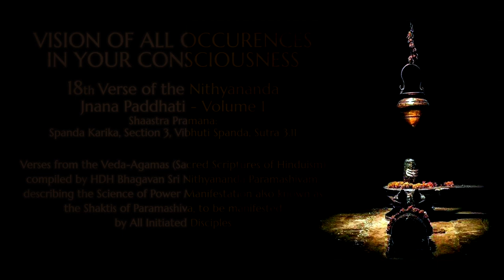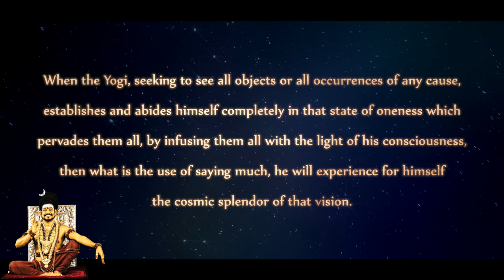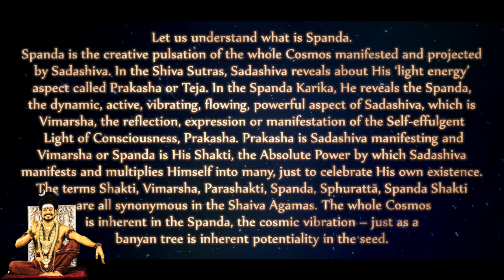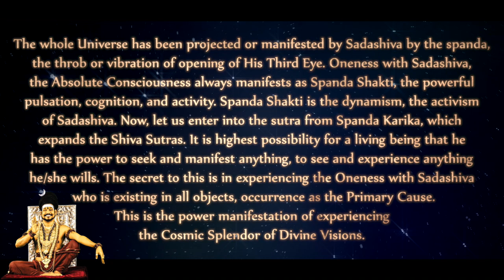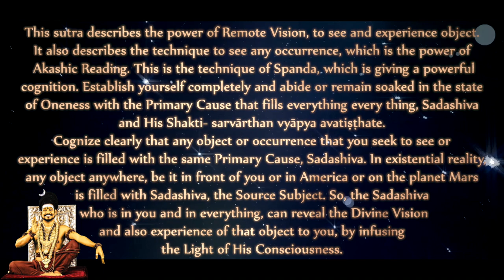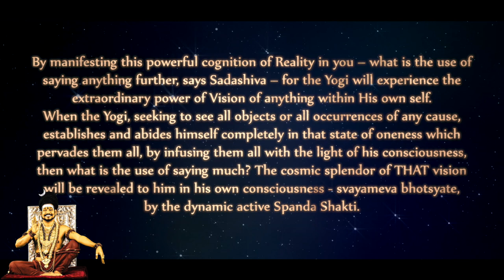Vision of All Occurences in your Consciousness - Nithyananda Jnana Paddhati (Verse 18) - Powers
Anandamaga Irungal ..!
Be Blissful ..!